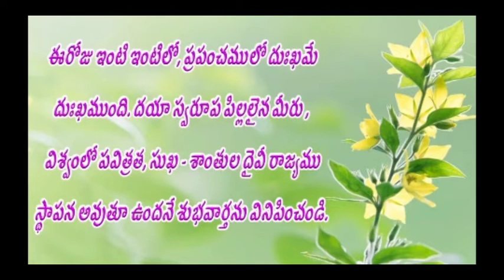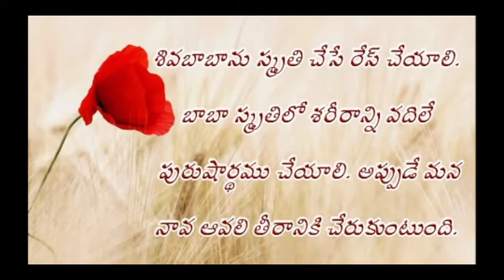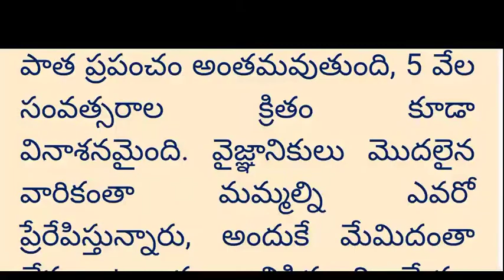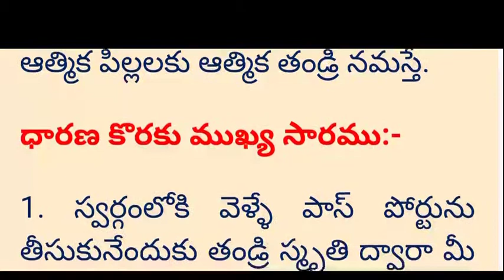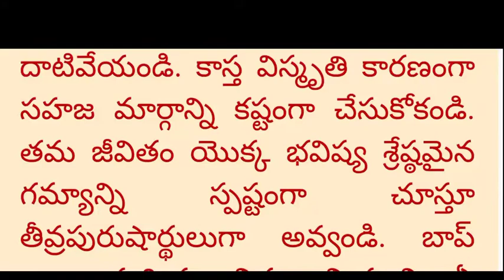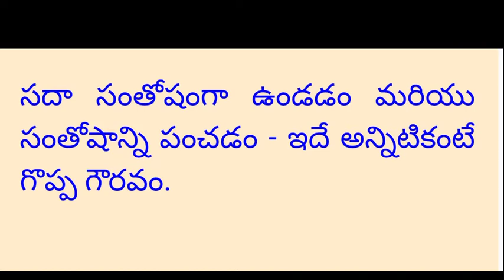Sakar murali telugu with colour ful text and audio 04-06-2020 {తెలుగు మురళి }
శివబాబా మధుర మహా వాక్యాలు